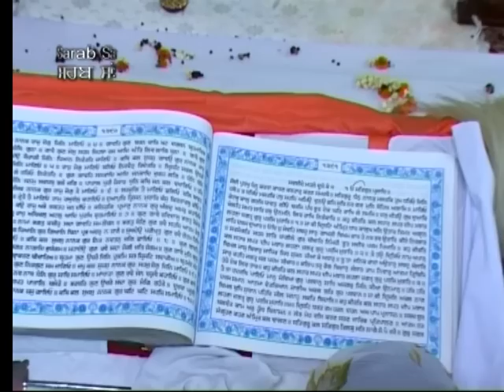Ja Ko Har Rang | Bhai Surinderpal Singh Ji Ludhiane Wale | Shabad Gurbani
Album:  Jap Gur Nao
Singer:  Bhai Surinderpal Singh Ji Ludhiane Wale
Music Label: SSG (Oberoi Cassettes)
Vendor: GoBindas Entertainment Pvt. Ltd.